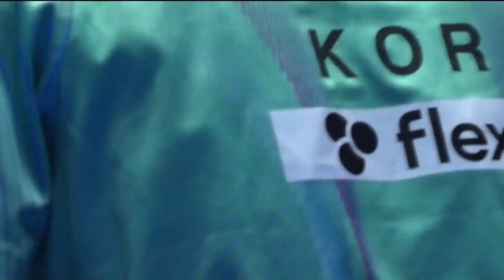Lee Sang Su vs Timothy Choi | ITTF World Team Table Tennis Championships Finals Busan 2024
Lee Sang Su vs Timothy Choi
South Korea vs New Zealand Match 2
ITTF World Team Table Tennis Championships Finals Busan 2024

Full Table Tennis Commentaries!